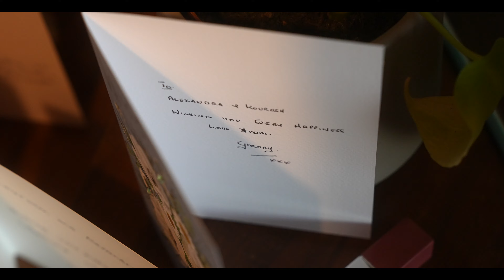Clandeboye Lodge Hotel Wedding Film | December 2023 | Alex & Kourosh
Check out Alex & Kourosh's special day at the stunning Clandeboye Lodge Hotel.